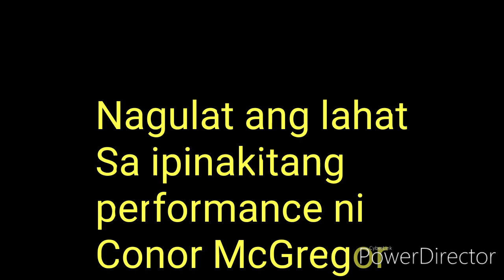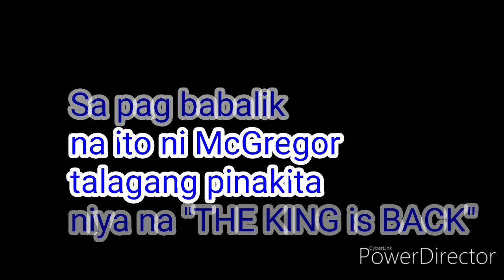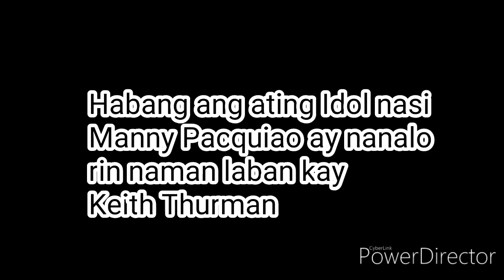Manny Pacquiao vs Conor McGregor